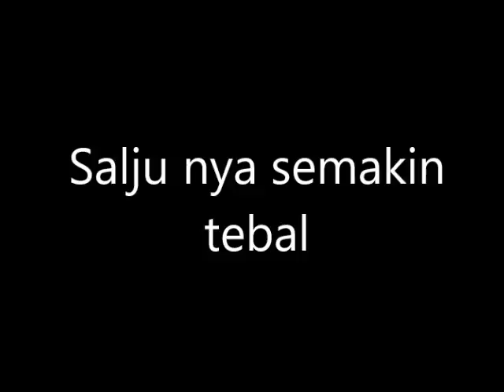Salju nya semakin tebal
Salju 17  jan 2016, matahari bersinar cerah sekali, tapi suhunya minus loh :D .